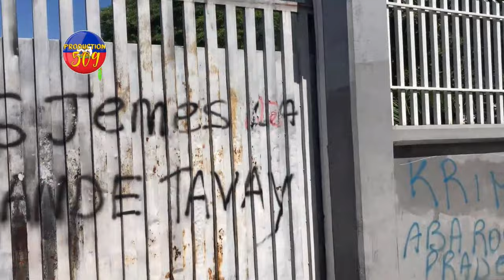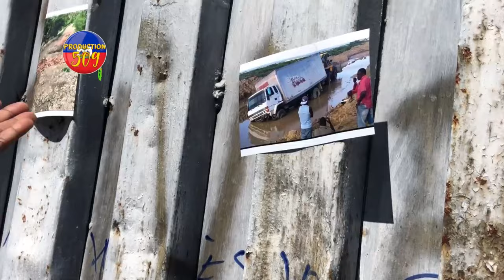MIRLANDE MANIGAT AK ARIEL HENRY NAN GWO CHO AK POPILASYON AN